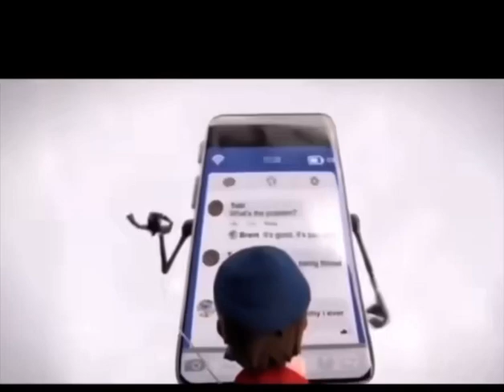بافریای منداڵەکانمان کەوین …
با فریایی منداڵەکانمان کەوین